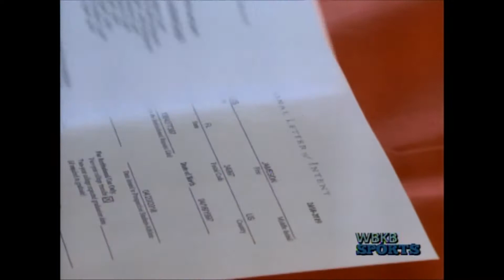ACC's Jameson Pierrelus Signs Letter of Intent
Lumberjack Guard/Forward Jameson Pierrelus puts pen to paper on Friday signing his letter of intent at Franklin Pierce University. During his Sophomore basketball season at Alpena Community College, he averaged 15.3 points and 8.9 rebounds per game. ACC Head Coach Mark Jacobs is proud of Jameson's development at Alpena.